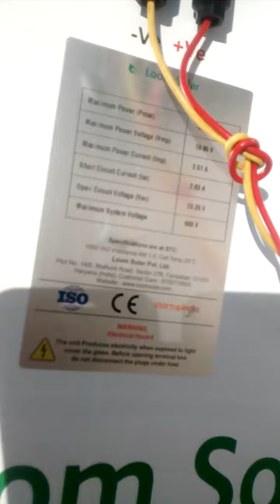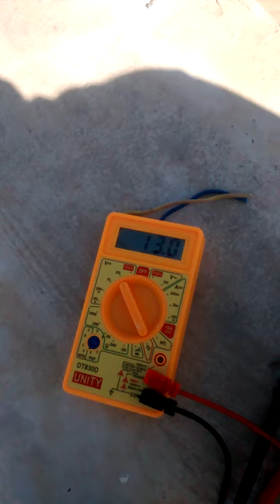Loom Solar panel vs Poly Solar panel Rj my home Free high quality power solar power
In this video, I have explained why loom solar is better than poly solar. Loom solar works in little to no  sunlight as well whereas poly solar works only when there is bright sunlight.

Always buy loom solar panel for residential/commercial projects.

How to power 3 lights using loom solar right from 7am to 6pm for free of cost.
Just buy these three items -
1. 50W loom solar panel.
2. Samcon DC to AC converter - 100W
3. 50W Philips LED light.

Enjoy free electricity for 25 years with minimum investment.